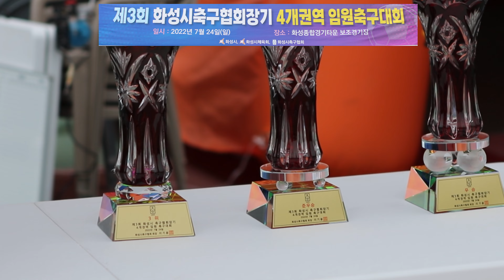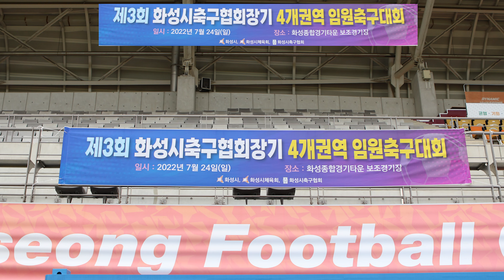제3회 화성시축구협회 4개권역 임원축구대회 계획식 및 정명근 화성시장 골영상 4k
리뷰타임즈
제품리뷰, 직업리뷰, 맛집, 안산시축구협회, 회사소개등
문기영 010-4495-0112